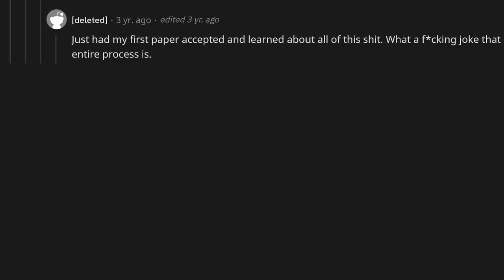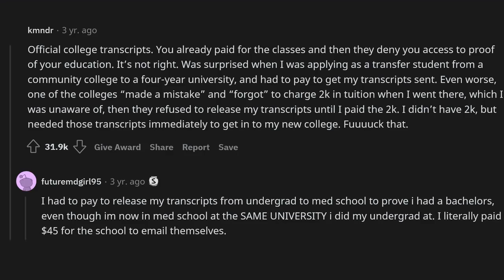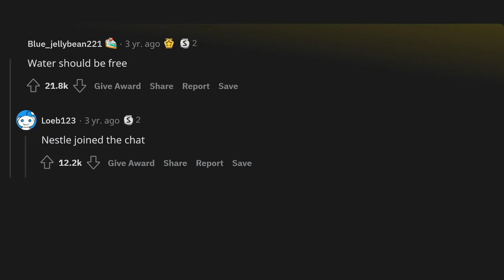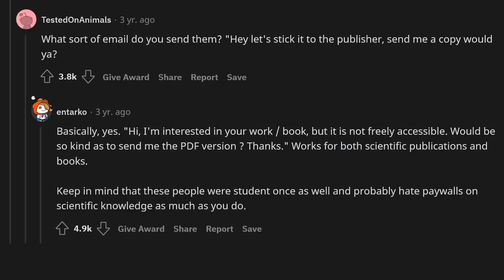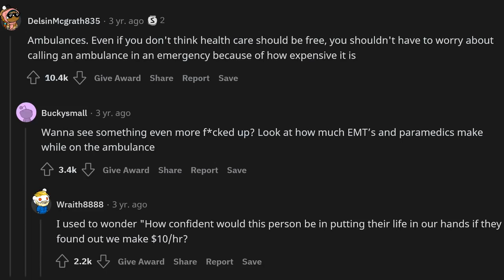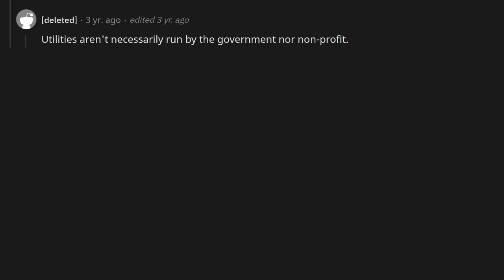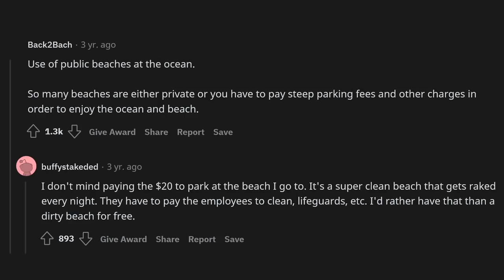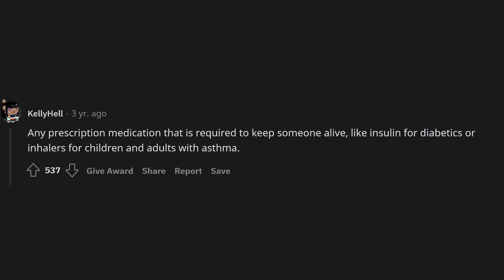Logically, morally, humanely, what should be free but isn't?